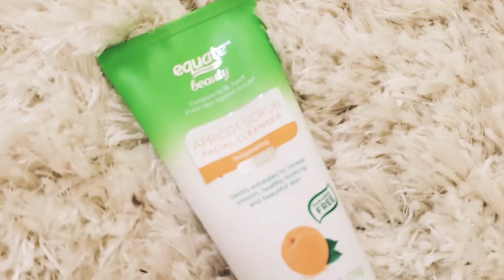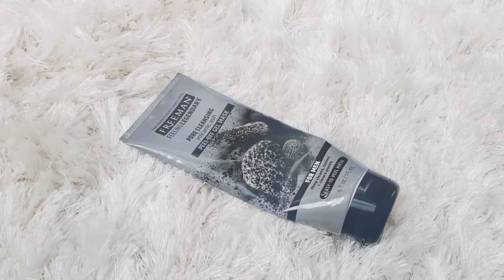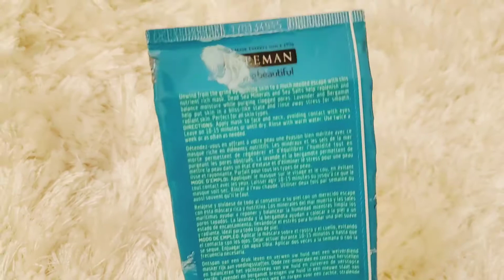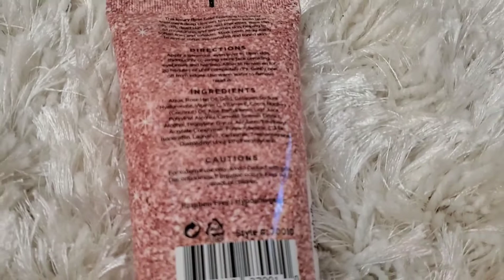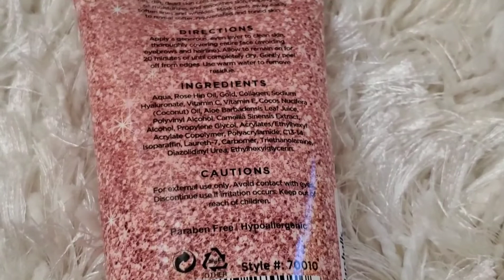Love these Beauty Products || Review || Hbb Channel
Body Scrub

Face Mask: (24K Facial Mask)